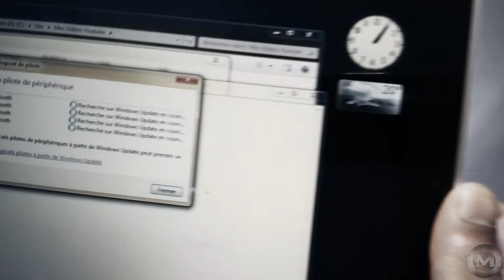Beats Pill 2.0 by Dr. Dre Wireless Speakers Black Test With Bluetooth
Beats Pill portable speaker brings the party with you, wherever you go. The Pill is lightweight, portable, and completely wireless. Change tracks from your phone or take a call with the Pill's built-in microphone. New features include the ability to amplify or stereo your music and accessory charging. Small enough to fit in your hand, the Beats Pill surprises with its powerful, signature sound.

FEATURES

TAP. PAIR. PLAY.

Pairing is easy. Just tap your phone to your pill and create an instant connection. Sync two Pills by tapping them together to play the same song. You can also tap the Pills together twice to stereo your music, making one Pill the left output and the other the right.

SMALL SIZE, BIG SOUND.

Despite its compact size, the Beats Pill produces powerful sound. It's easy to enjoy soaring highs and deep, booming bass in every room of the house.

CHANGE TRACKS FROM YOUR PHONE

Pair the Pill to your phone, laptop or any other Bluetooth-enabled device to change tracks and adjust the volume from up to 30 feet away.

TOTALLY PORTABLE

The Beats Pill frees you to roam so you'll always have premium sound, anywhere you go. It's lightweight and small enough to fit in your bag. If your phone or external device is low on battery power, you can use the Pill to give it some juice.

BLUETOOTH CONFERENCING

Take that call. The Beats Pill's Bluetooth capability and internal microphone make talking on the phone easier and better sounding than ever before.